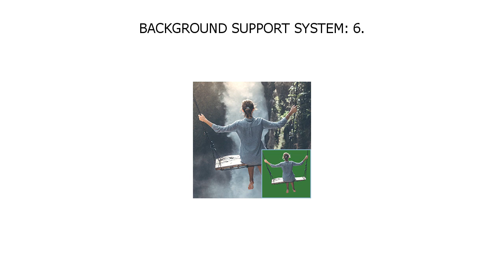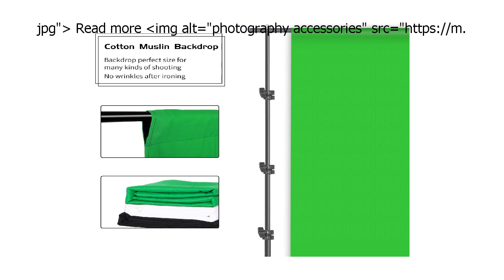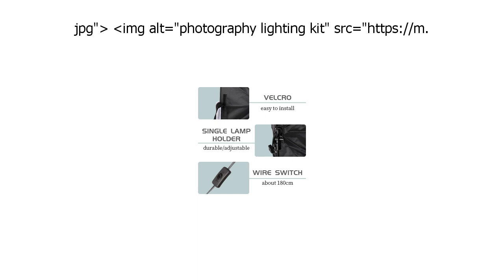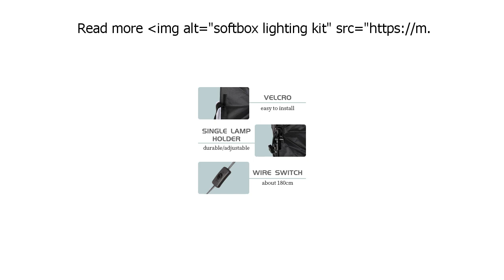Special Discount on SH Photography Lighting Kit, 6 5x10FT2x3m Background Support System 800W 5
Only here:

Special Discount on SH Photography Lighting Kit, 6 5x10FT2x3m Background Support System 800W